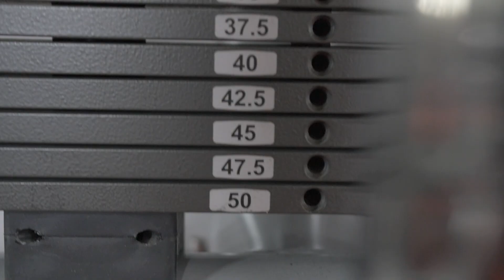Ép(p) Testben...! - 1. epizód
Az első epizódban lerántjuk a leplet az edzőtermi sztereotípiákról, beszélgetünk a sport mellett a megfelelő és egészséges táplálkozás fontosságáról és az otthon végezhető gyakorlatokról is.